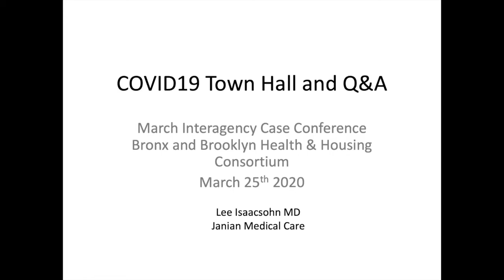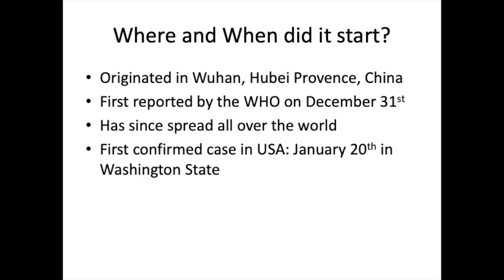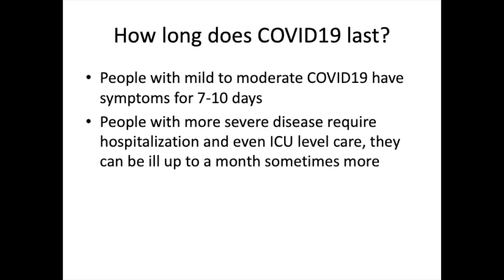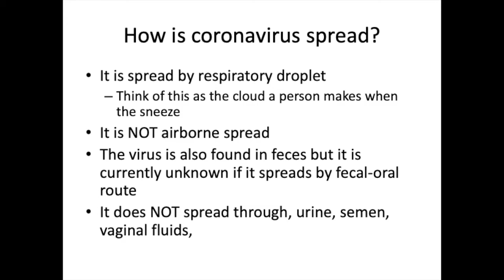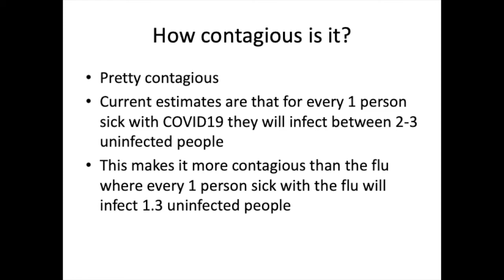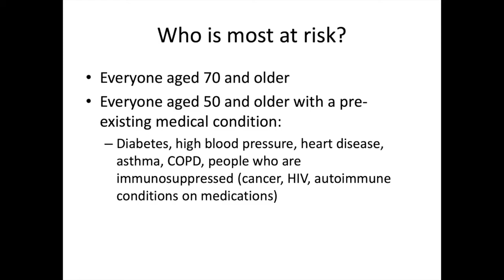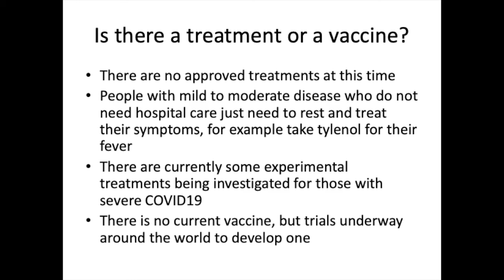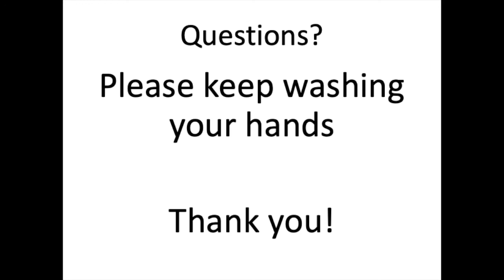Health & Housing Consortia COVID-19 Town Hall with Dr. Lee Isaacsohn 3.25.20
Dr. Lee Isaacsohn from Janian Medical Care answers COVID-19 questions for frontline care staff.